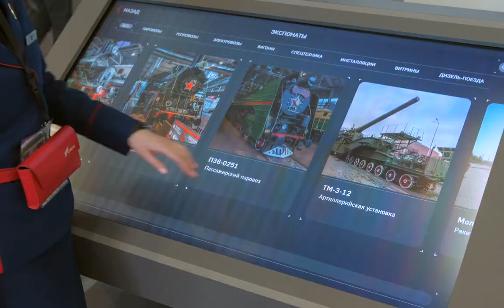ЦИПР 2022. Отчетный ролик